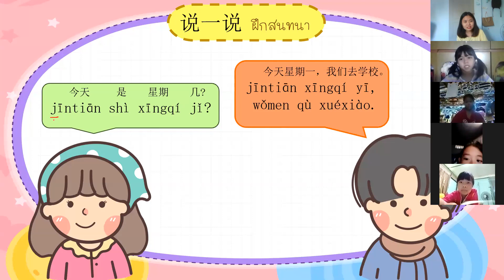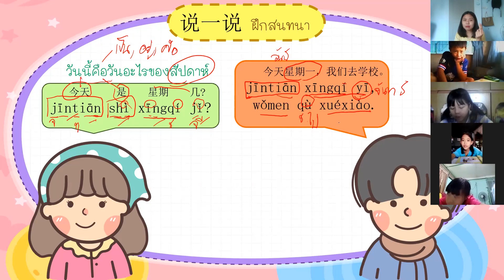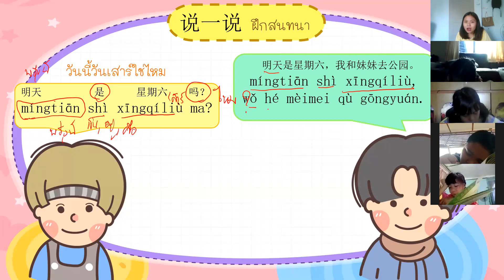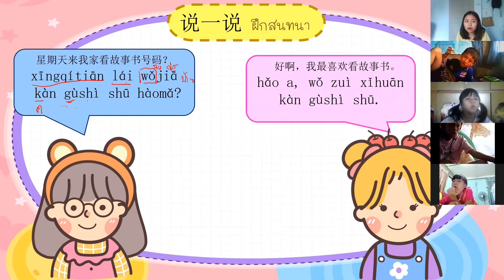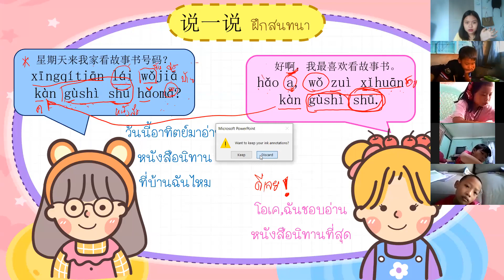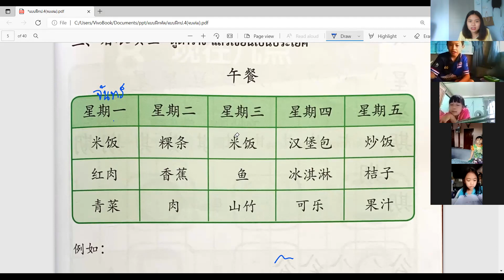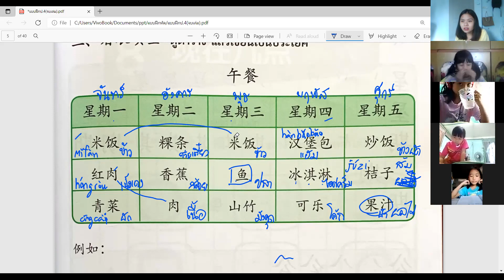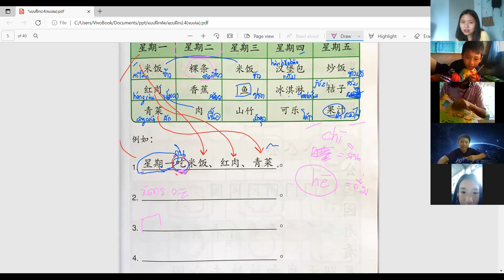ภาษาจีน ป.4/2,ป.4/3 วันที่ 6 สิงหาคม 2564